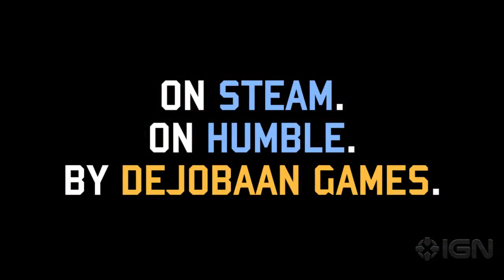Drunken Robot Pornography Launch Trailer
See what happens when someone spills some bullet-hell on your FPS.